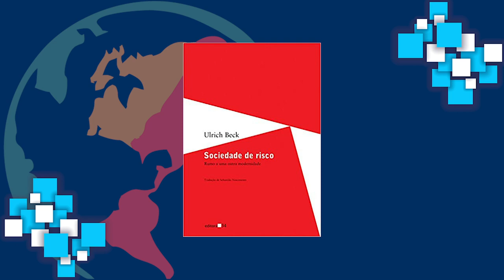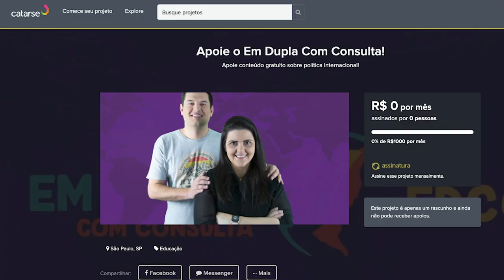Mudanças Climáticas e o COVID 19 | EDCC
Você já parou para se perguntar qual a relação entre mudança climática e a crise do coronavírus? Recebemos a professora Josilene Ferrer para discutir o assunto. Ela trouxe à tona questões relacionadas a percepção de risco e senso de urgência, além de ter debatido sobre as dificuldades, por parte da comunidade científica, em sensibilizar a opinião pública sobre temas desse tipo. Confira!